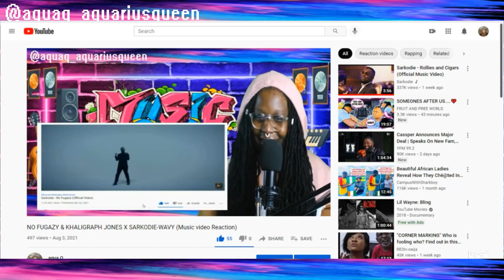Maud Elka - Songi Songi ft Alikiba (Audio Music Reaction)